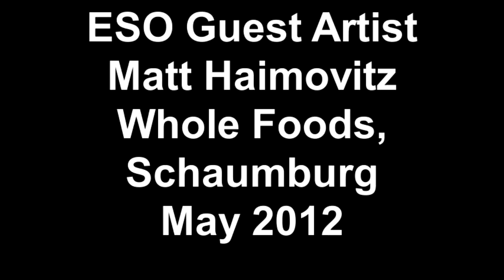ESO Guest Artist Matt Haimovitz Whole Foods, Schaumburg May